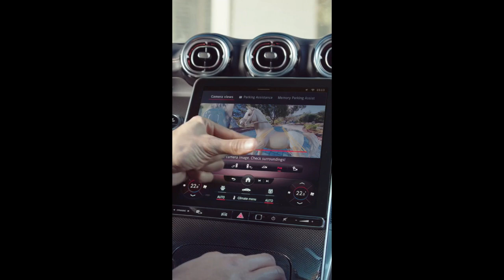Omg non stop magics from zachking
Omg non magics from zachking